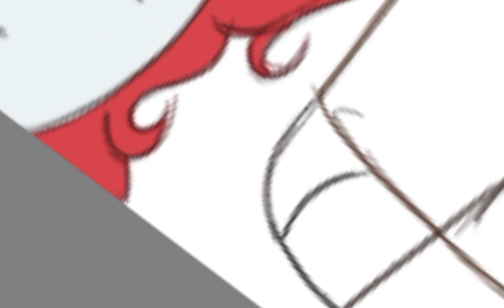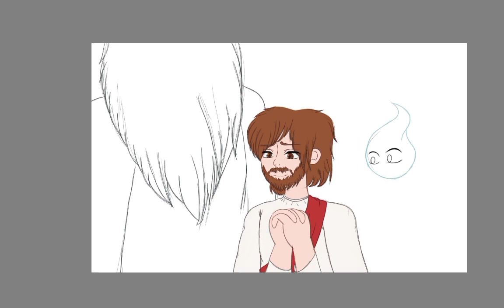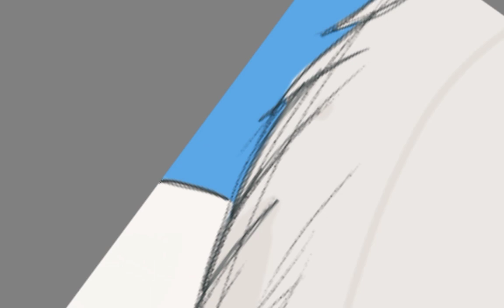Christmas speed paint (a redraw)